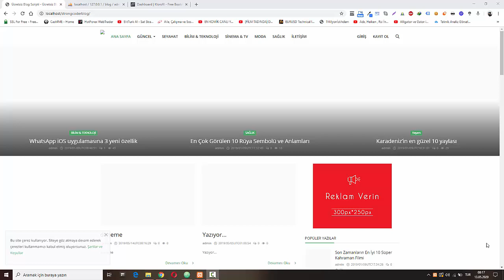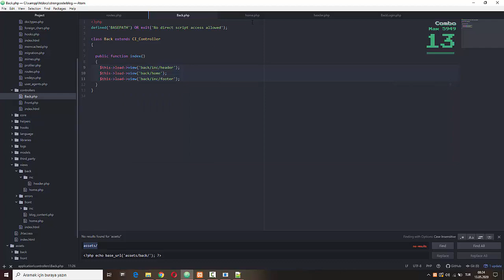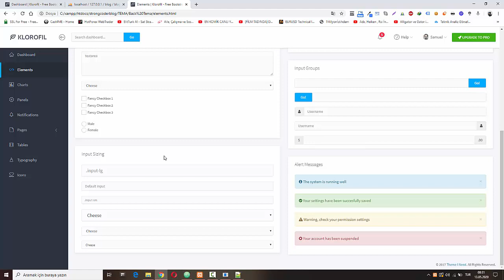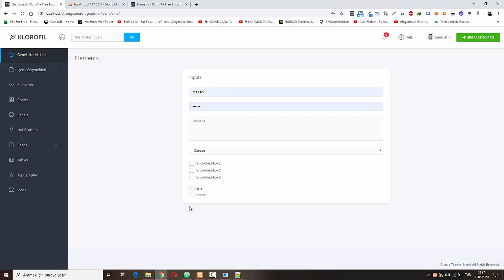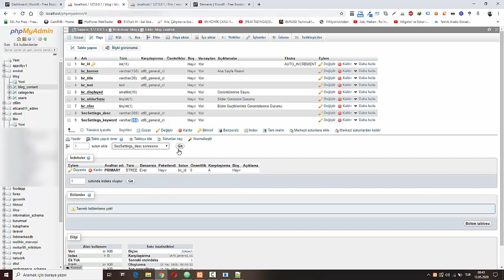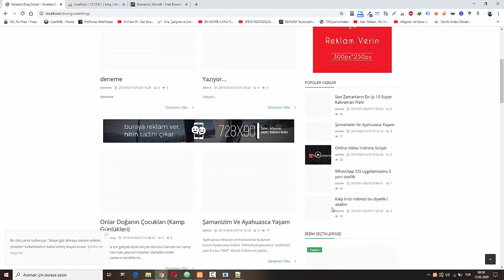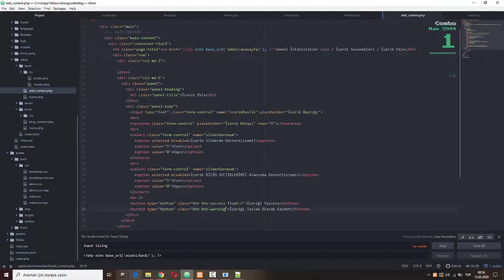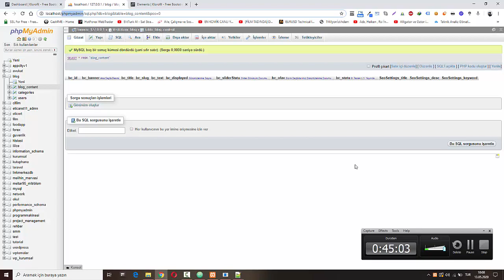Codeigniter Dersleri Blog Sitesi Yapımı Ders 3 - Admin Paneli Teması Giydirmesi